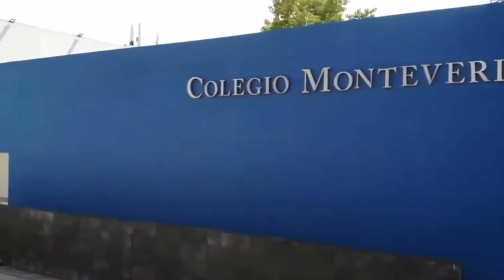Escuela de Padres 2022